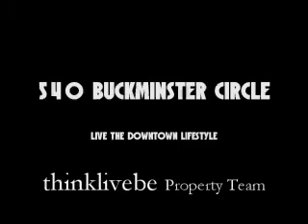Downtown Orlando Bungalow for Sale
This adorable 4/2 is near Downtown Orlando and offers 1576 sq. ft. of space with large fenced backyard!